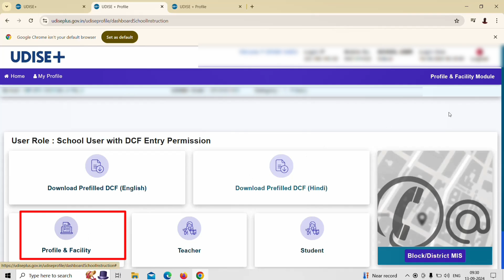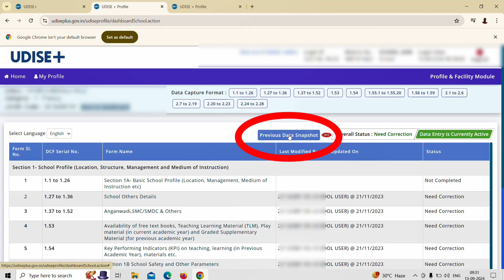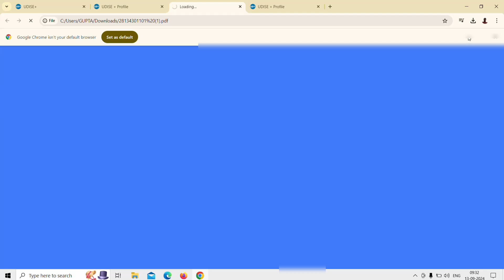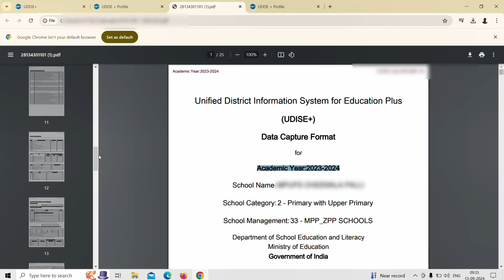UDISE+|గత విద్యా సంవత్సరం Udiseplus data ను Download చేయు విధానం|profile and facilities